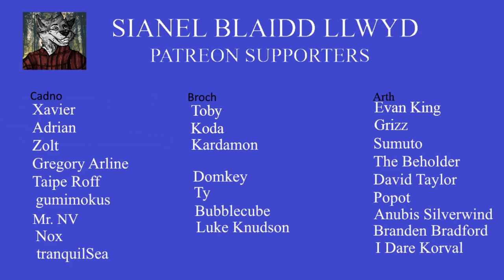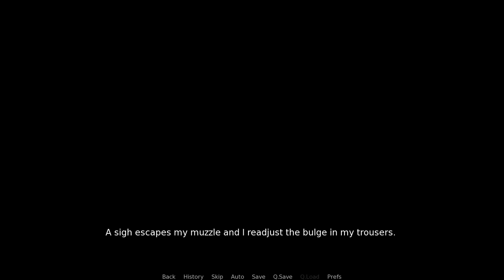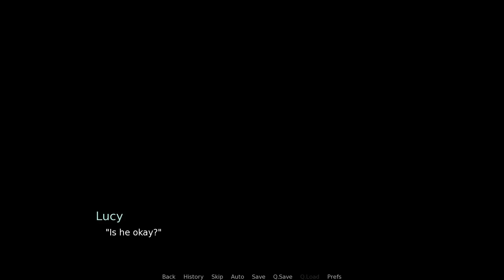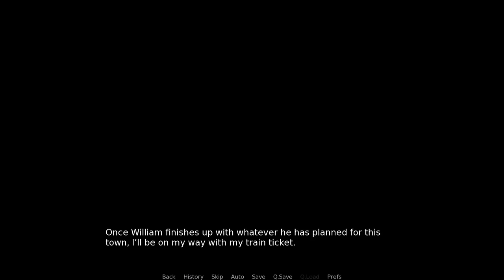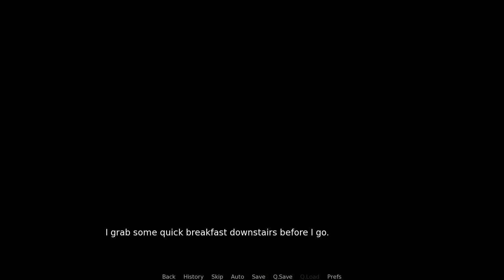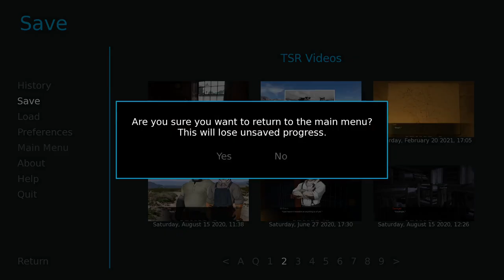The Smoke Room - Cynthia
Sam, William and Nik investigate Murdoch's report. There's also a strange trunk found at the Hip.

(TSR is not suitable for under 18's)